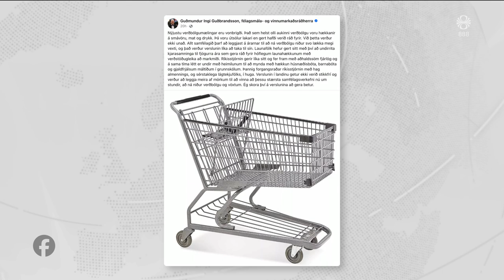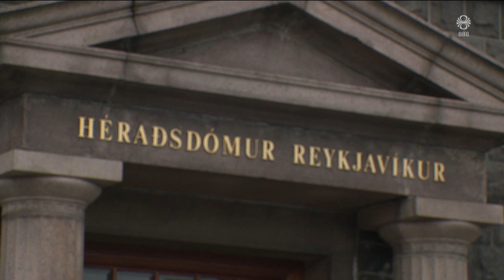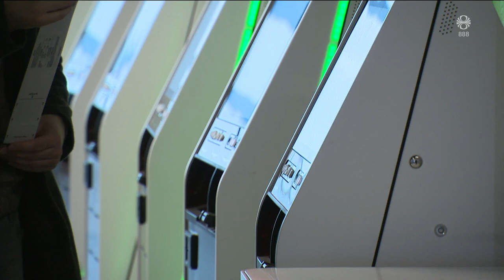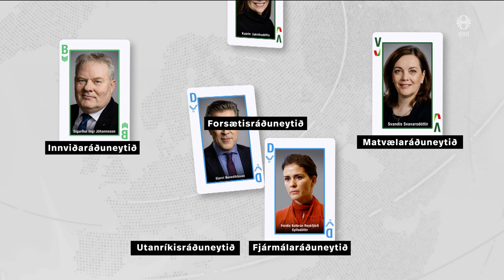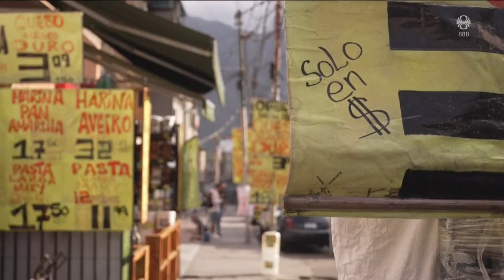Fréttir - 25. júl 2024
Fréttir RÚV frá 25. júlí 2024 - Efnisyfirlit:
00:01:18 Álagning kaupmanna ekki ástæða hækkandi matarverðs
00:03:31 Unglingsstúlka myrt af jafnöldrum í Svíþjóð
00:04:13 Tíu ára fangelsi fyrir líkamsárás
00:04:36 Staðan traust þrátt fyrir tap
00:06:26 Biden útskýrir brotthvarf í ávarpi
00:10:52 Formaður vill meira fé í vegaviðhald
00:12:27 Pólitíkin framundan
00:14:19 Kosningar í Venesúela á sunnudag
00:16:46 Fullt á sex tíma „íslenskri“ óperusýningu
00:19:20 Rey Cup